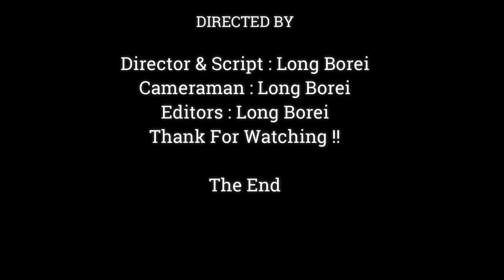Jane almost Fight Janna Due To Ask Milk Too Often | Janna Cry & Plead Mom Give Milk,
Dear all Value Visitor, This Videos We Want To Show You About ,Jane almost Fight Janna Due To Ask Milk Too Often | Janna Cry & Plead Mom Give Milk,